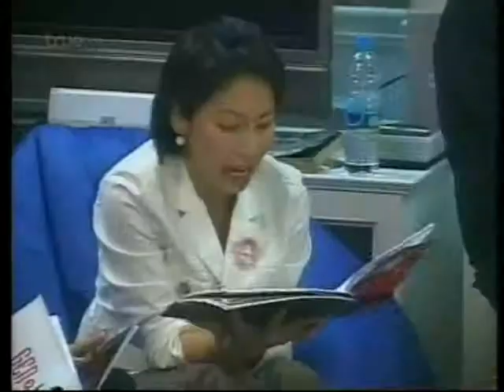2. ตุ้ย AF3 True Moment Week 6 (06-12/08/2006)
คลิป ตุ้ย AF3 True Moment Week 6 (06-12/08/2006)
คลิป สมัยที่ตุ้ย AF3 อยู่ในบ้านแมกโนเลีย ปี พ.ศ. 2549 ระหว่างวันที่ 2 กค. 2549 - 9 กย. 2549